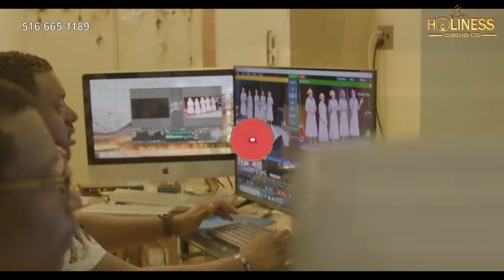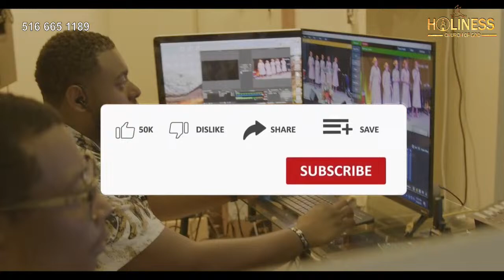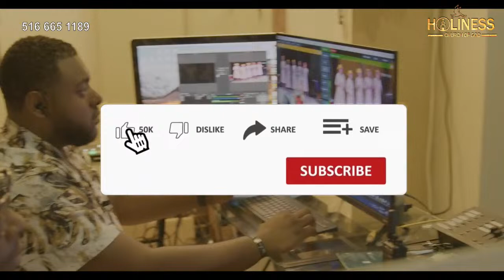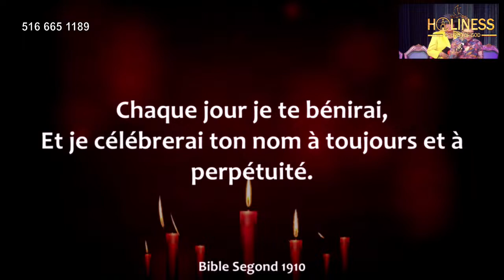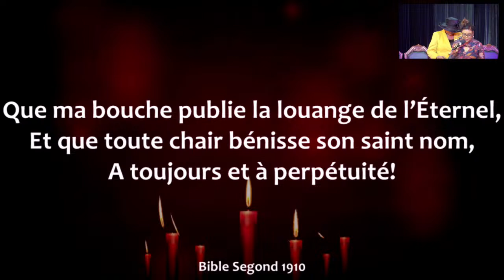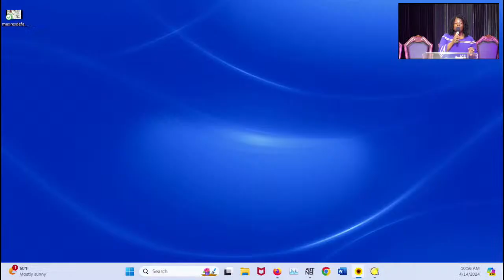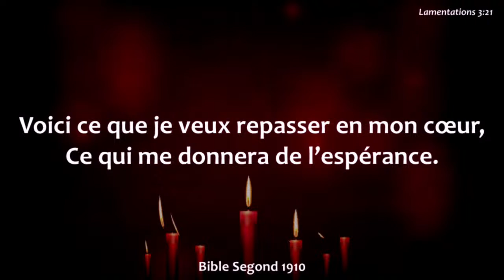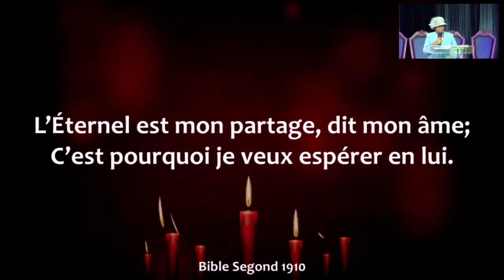Sunday Service 4/14/2024 10 am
1. Pour accepter Jésus
2. Offrandes et Dîmes
3. Horaire/Schedule
Sunday: 9-9:45am Ecole Dominicale /Sunday School
10am-12pm Français / Créole Culte d'adoration